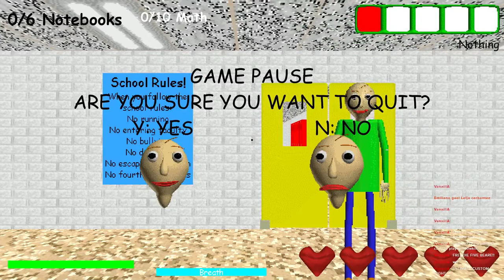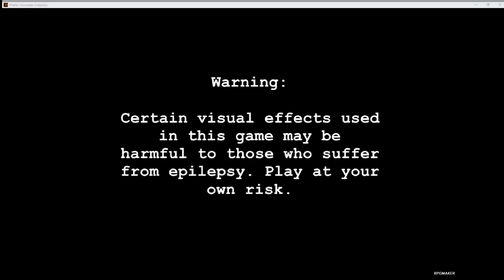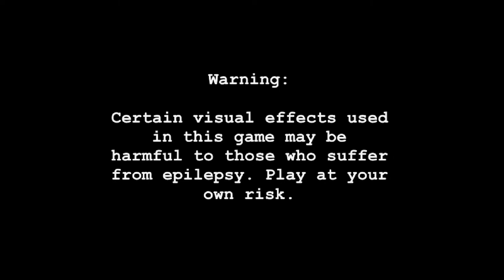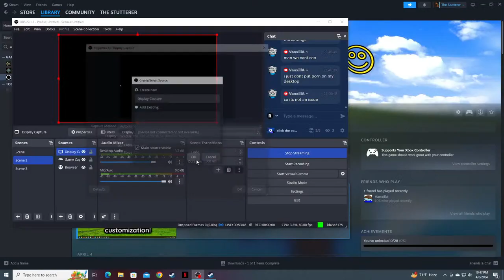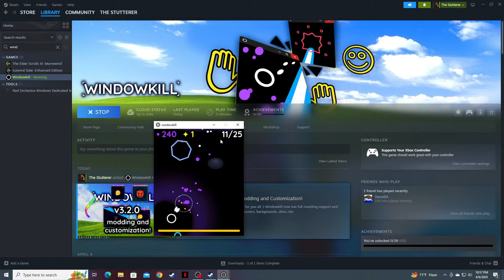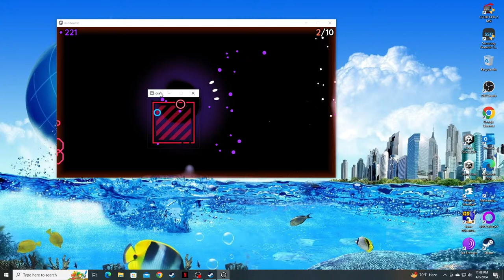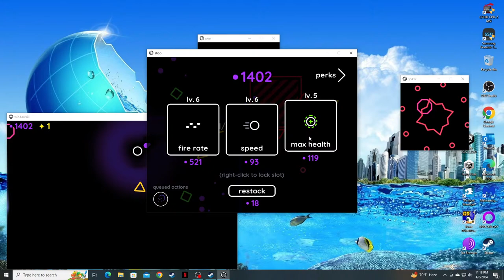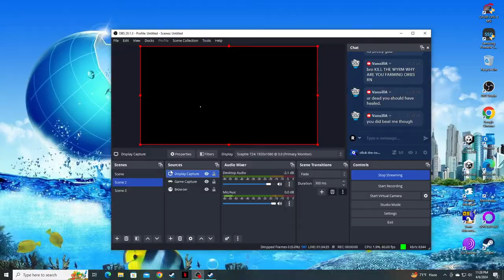Saturday Night Stream | Almost to 2k!! | Thank you all!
Hey y'all! Thank you so much for everything! :)

We've reached 1,900!! It has meant so much to me to see the rise in views and engagement, and I hope to bring you more with time permitting!

If you'd like to support us and move our page forward, our PayPal is found @

And as always, a follow will be free forever!